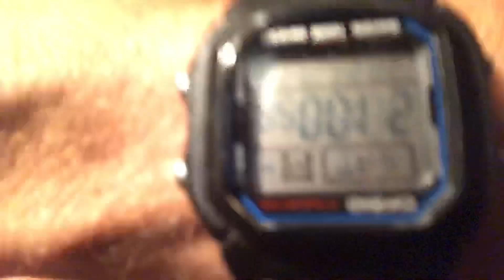Finger Audit F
Wads slapp'n N

Church Music

guit phucked
2 days ago
NESTLE MILK FRAUD